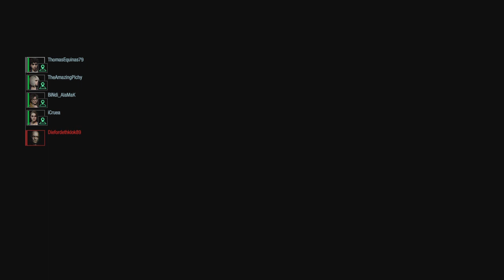Rank 183 Spencer? No Problem. Biggest Win Yet. Resident Evil Resistance.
This is why I don't use Omni-Science. It's trash. Ggs to my friends.